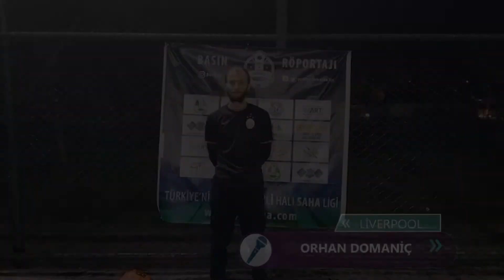LİVERPOOL ATMOSFER REKLAM Maç Sonu Ropörtajı Orhan DOMANİÇ